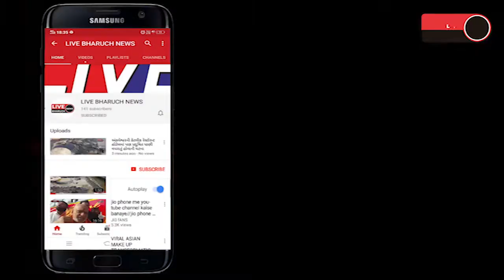અંકલેશ્વરના કાપોદ્રાની સ્વસ્તિક પાર્ક સોસાયટીમાં એક મકાનમા 3 લાખ ઉપરાંતની ચોરી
Live Bharuch News 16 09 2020/અંકલેશ્વરના કાપોદ્રાની સ્વસ્તિક પાર્ક સોસાયટીમાં એક મકાનમા 3 લાખ ઉપરાંતની ચોરી